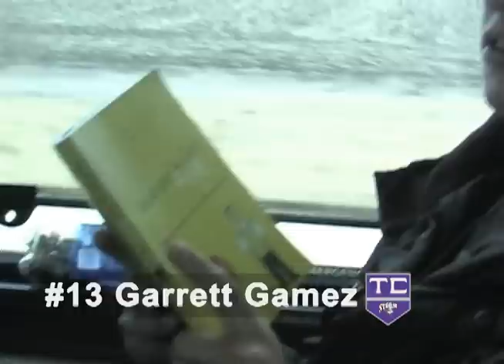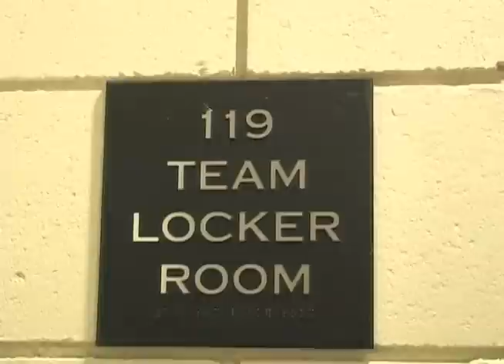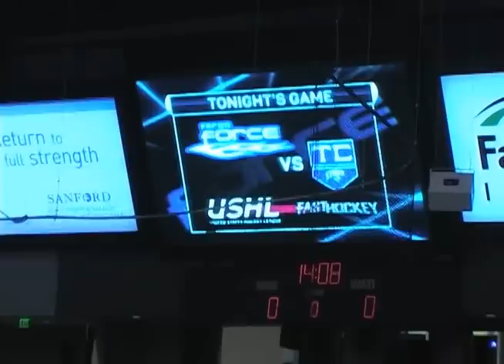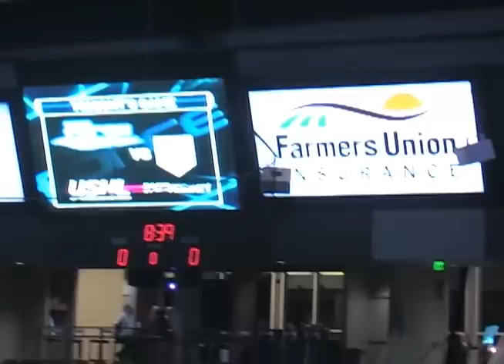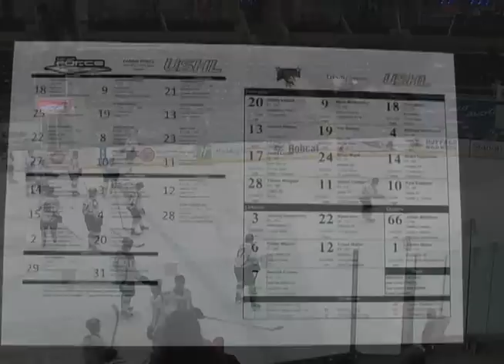Tri-City Storm Presents: Storm 360°: Fargo, ND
Tri-City Storm Hockey presents Storm 360°: Fargo, ND. Get an inside featured look at the Storm on the road in Fargo from January 17-19, 2013.

BelievePurple? Follow the Storm on Facebook, Twitter and Instagram for more team coverage.